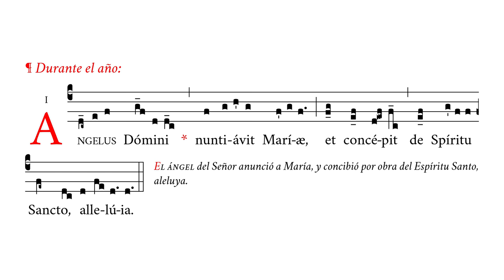«Angelus Domini» Ant. del 1º Misterio Gozoso – Cantos del Rosario – Canto Gregoriano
🎼 Cantado en re4 (rango tonal de do4 a la4).
🎶 Antífona del primer misterio gozoso en ambas versiones, con aleluya (durante el año) y sin aleluya (durante el tiempo de Septuagésima y Cuaresma).

⏱ Marcas de tiempo:
0:00 Durante el año
0:30 Durante Septuagésima y Cuaresma

APÓYENOS
🙏🏻 Oraciones: por nuestro apostolado de Verbum Gloriae.

✝️ A·M·D·G